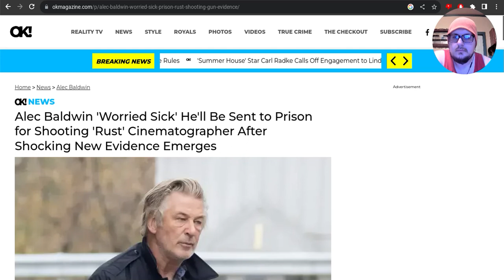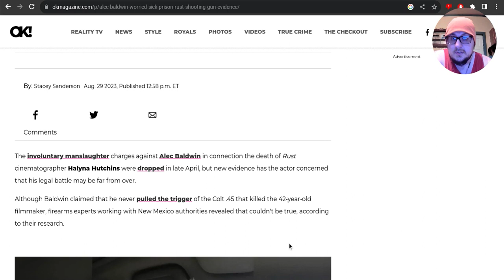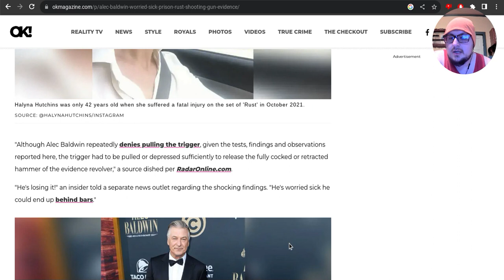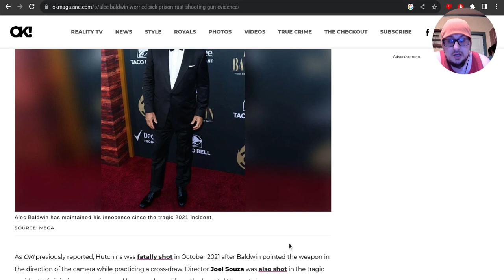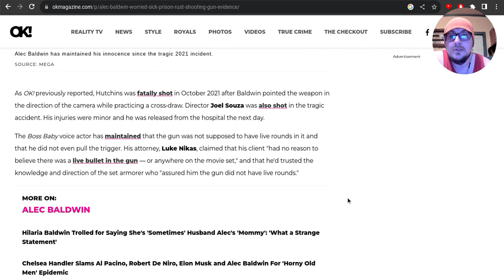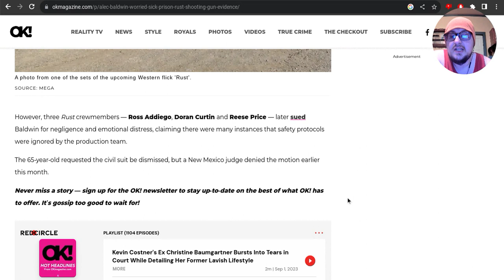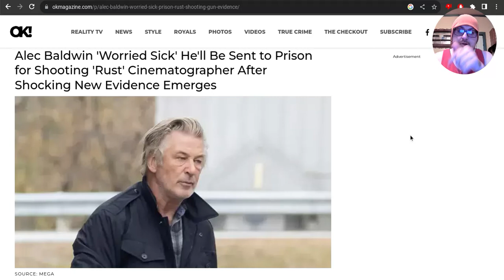Alec Baldwin is scared he'll do time for killing Halyna Hutchins after new evidence surfaces!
AlecBaldwin is worried about doin time for his crime!